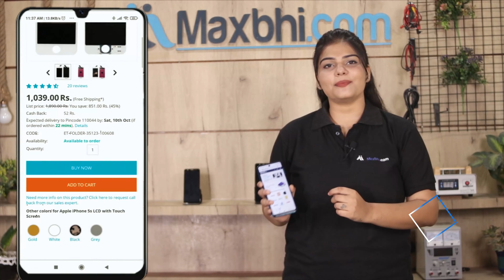Buy Samsung Galaxy Camera GC100 Battery, Free Delivery High Quality Best Price Maxbhi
Damaged Battery in your Samsung Galaxy Camera GC100? The replacement Battery for Samsung Galaxy Camera GC100 comes with replacement warranty and the shipping is done in secured packing to make sure you get the product in perfect shape.